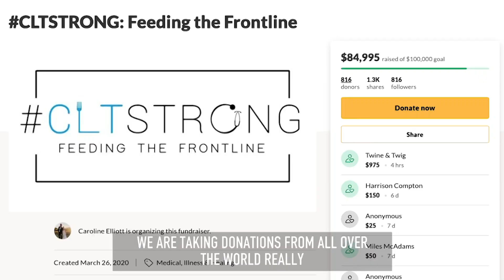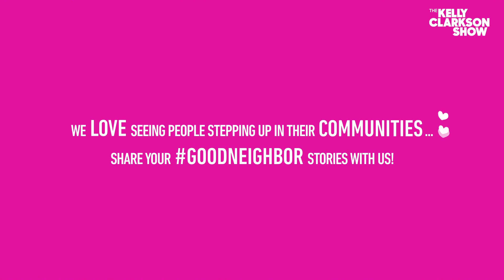Woman Delivers 100 Meals A Day To Healthcare Workers | Good Neighbor | Digital Exclusive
Caroline Elliott from Charlotte, North Carolina, found the perfect way to support local businesses while feeding frontline workers during this unprecedented time. She started the fundraiser "Charlotte Strong" and raised enough money to send 100 slices of pizza to healthcare workers. Her fundraiser has gained serious momentum, and she now hopes to raise enough money to give 100 free meals to medical workers every day for the next 30 days – and hopefully longer!